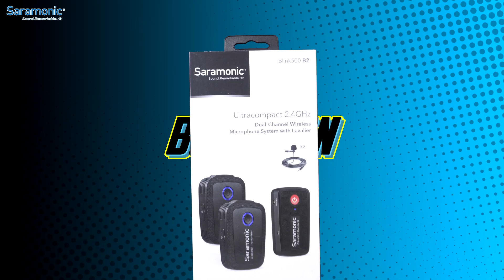UNBOXING MIC WIRELESS Saramonic Blink 500 B2 | Bro Omen